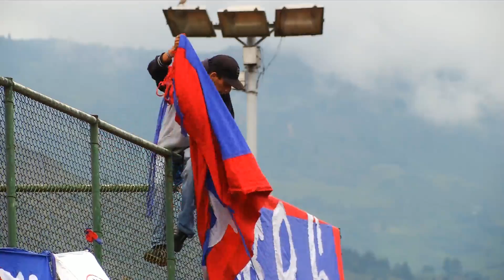Capítulo 3 - 27 de junio 2017 RXN [Del Barrio a la Cancha 2017] Telemedellín